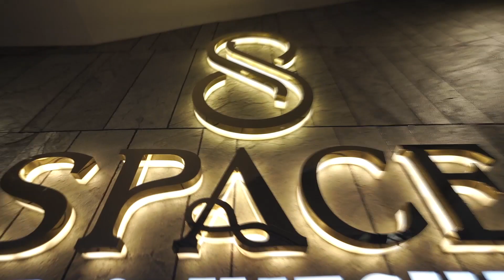Night club setup "Space bar and kitchen Kolkata"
Amazing sound and Lights are installed with good ambiance and nice cocktails